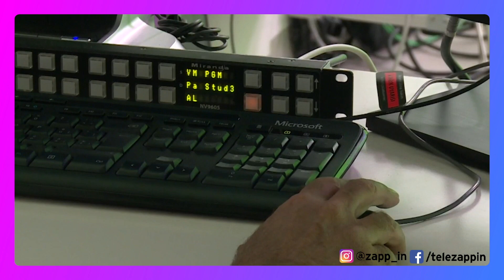Telebasel-Dani dichtet Corona in die Ferne - Zappin'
Telebasel bekämpft das Virus mit Gedichten, die Bauern mit Livestreams und die Höhle der Löwen wird zum Coiffeur-Salon.

Folgt uns NEU auf TikTok!